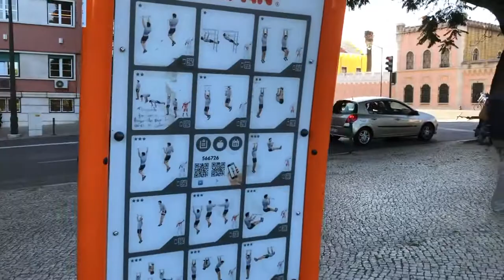Treino de calistenia no Parque MLK SHEIPADO com 16 anos